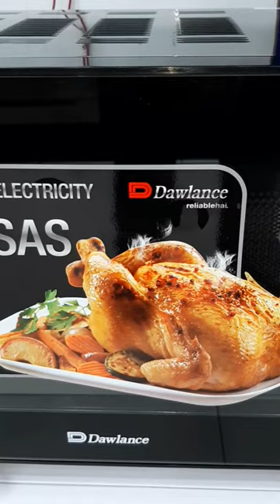MicroWave Oven Best Price in Pakistan 2023#youtubeshorts